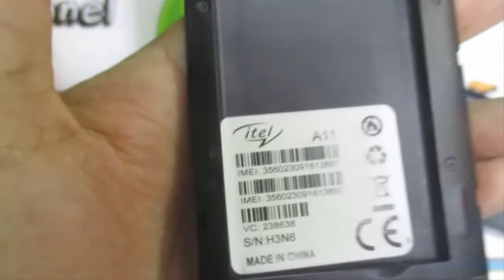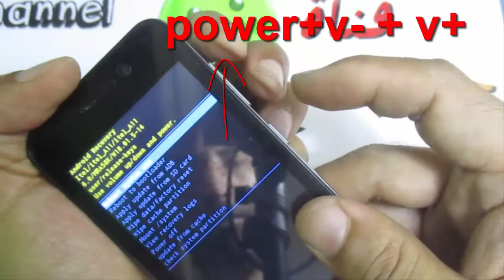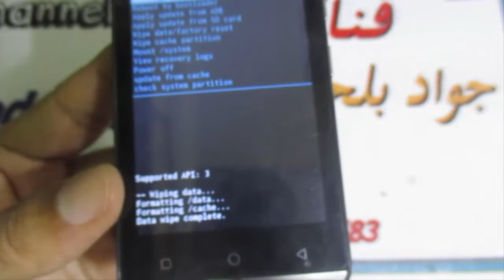Hard Reset itel A11 فورمات